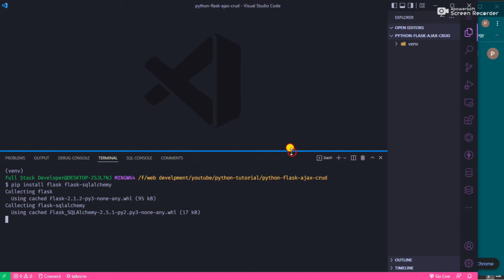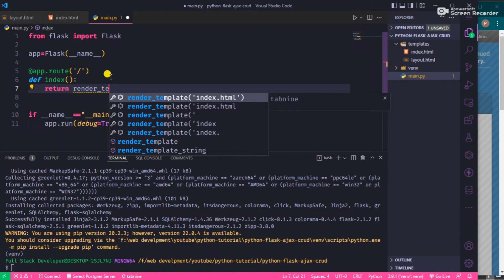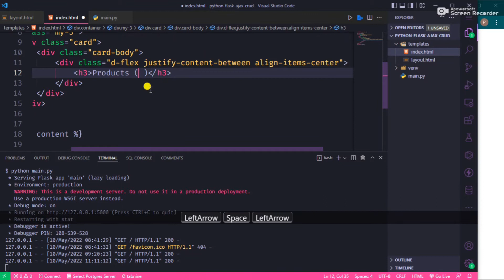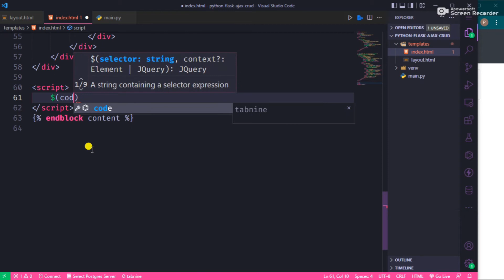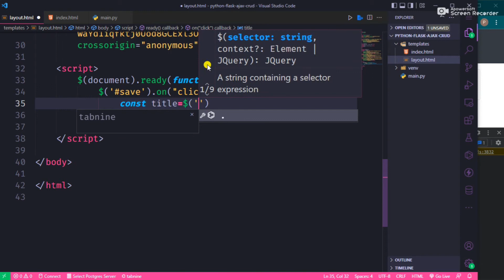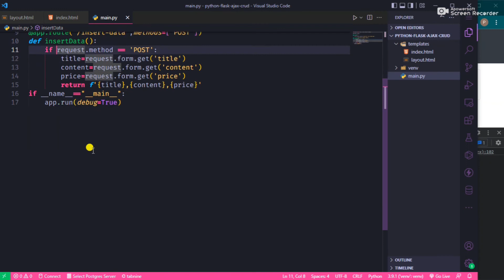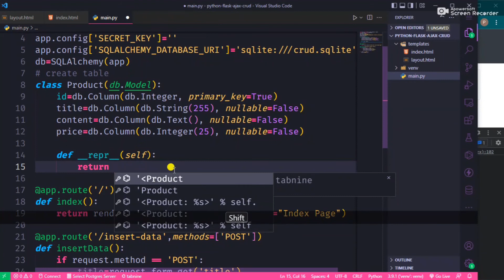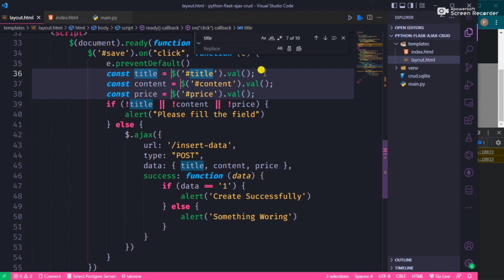#1 insert data in flask and ajax | Flask and jQuery Ajax Crud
in this video we will learn how to make a post request in flask and ajax with jquery to send data to flask and save it.